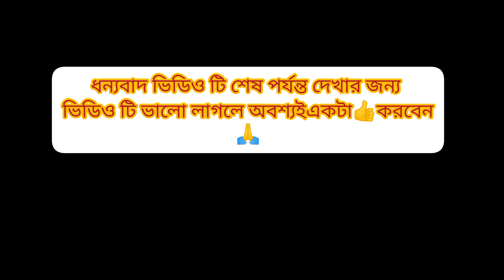খোলা আকাশের নীচে মালাবদল প্রতিযোগিতা ||Malabadal ||Bengali Marriage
খোলা আকাশের নীচে মালাবদল প্রতিযোগিতা ||Malabadal || Hindu Marriage || Amal Sumana Vlog